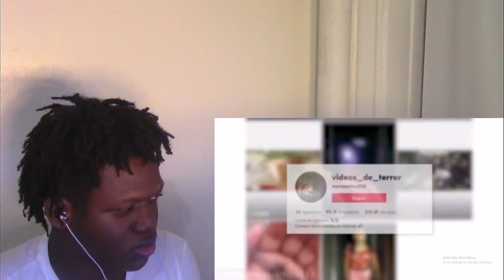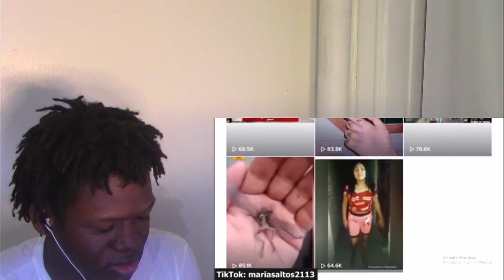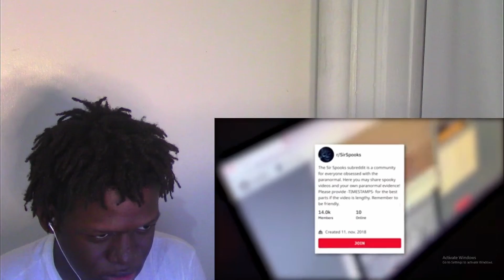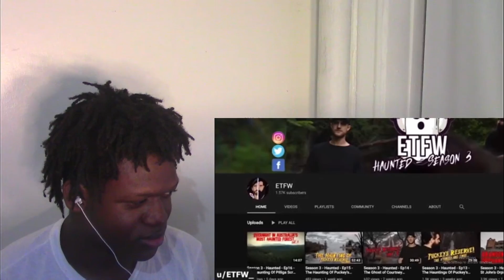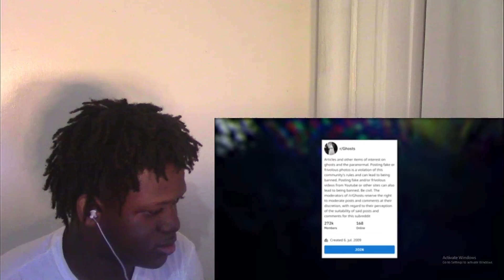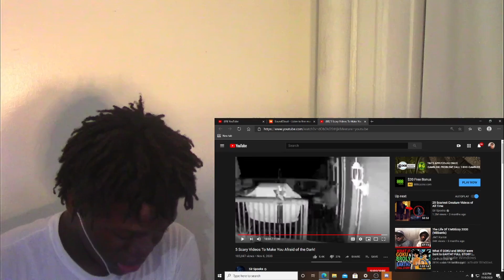IM NOT GONNA BE ABLE TO SLEEP TONIGHT! 5 Scary Videos To Make You Afraid Of The Dark REACTION